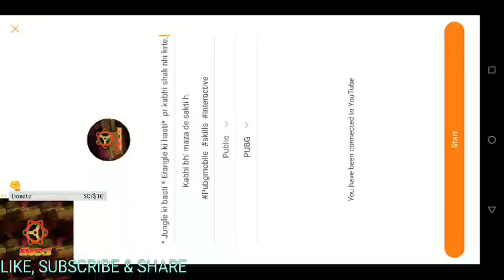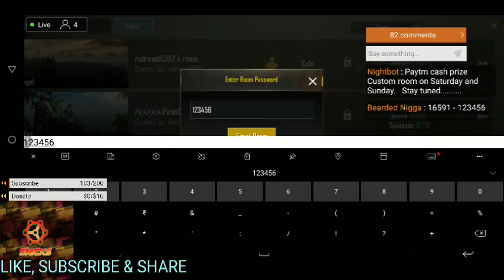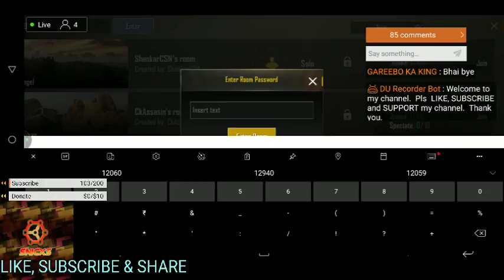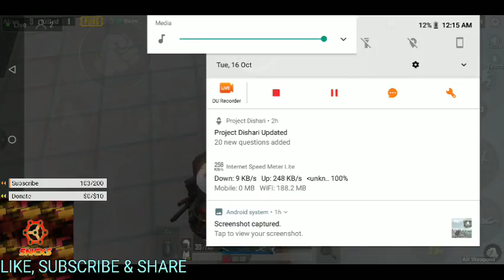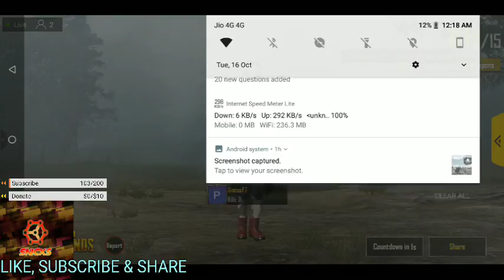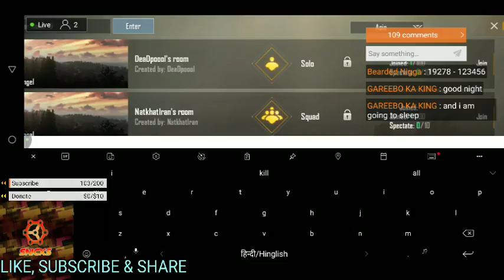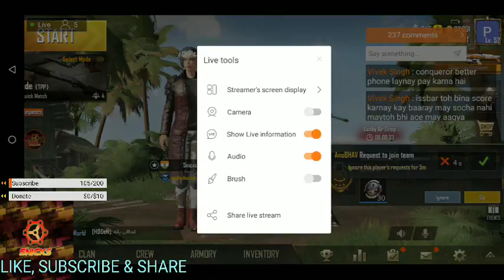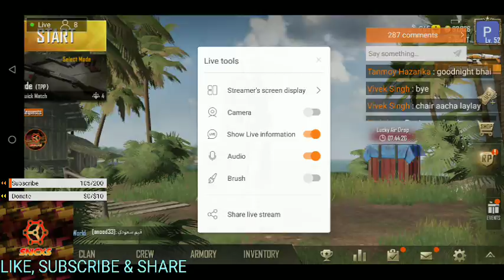#03 * Kothe ki masti * Jungle ki basti * Erangle ki hasti* pr kabhi shak nhi krte.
Kabhi bhi maza de sakti h.

» Full aggressive entertainment.

» I use claw mode to play along with gyroscope.

» For more epic, entertaining and rogue battles,

» I have lot of more skills to show you guys.

» So PLEASE Support me for the higher video quality. (Believe me i really need ur help for that.)

1. Rs.20 Gamerslife (Paytm).

¦¦¦About me:¦¦¦
  =Name:       Prashant Singh🤓
  =Studies:    Bsc1st year. (2yr dropper)🤠
  =Job:           Nope. 🤫
  =Location:  U. P. - (Mirzapur) 🤑

=[Mobile and net details:]
   - Mobile :  Asus zenfone max pro m1 😎
   - Ram:       4Gb 🤗
   - Internal:  32Gb. 🙂

   - Pc or Laptop:  Nope 😫😂

   - Wifi:  Cant Afford. 😐 (No support😂)

   - Network:  1/2 mbps MAXIMUM 😫 (so plz help me)

😘😘Keep Coming and Encouraging me. 😉😉